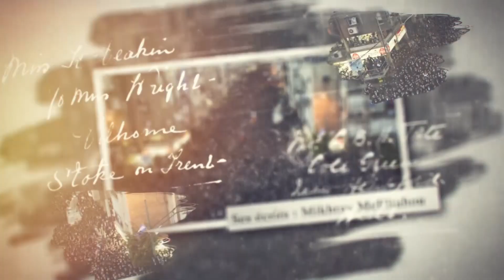RAV ELIAHOU DESSLER 4 - La fin de toute chaire est venue devant Moi ! Rav Yehia Benchetrit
Rav Yehia Benchetrit